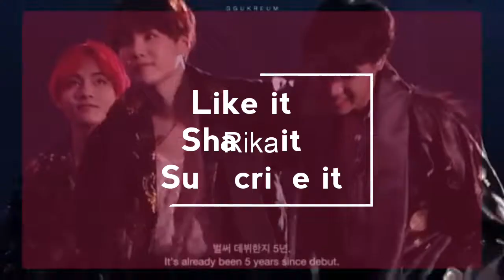There dream is now reality